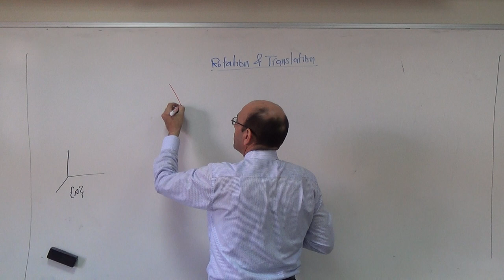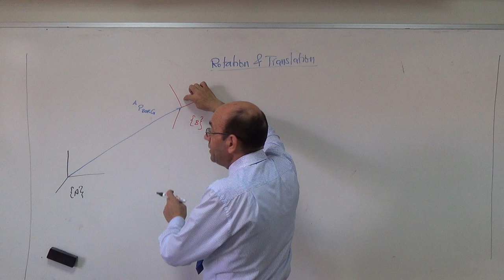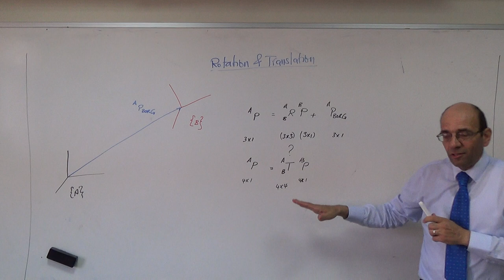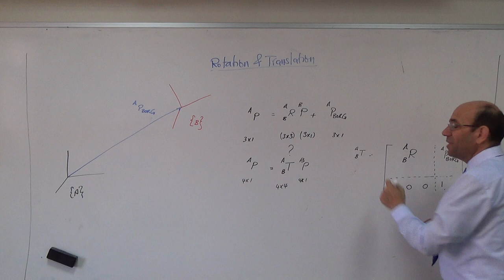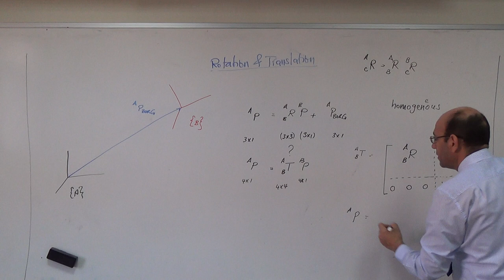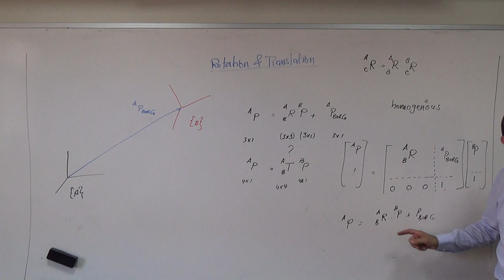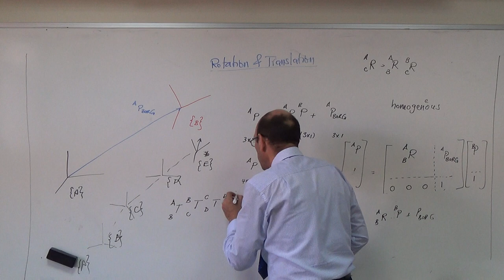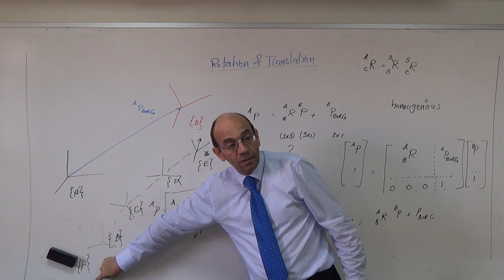Diagrammatic View of Translation between Frames, 18/10/2015